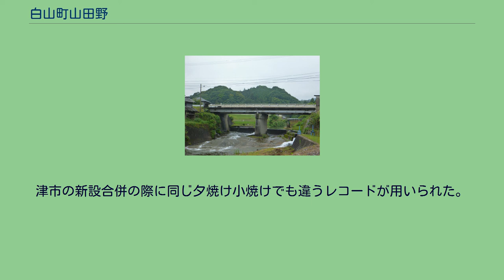白山町山田野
日本 」 三重県 」 中勢 」 津市 」 白山町山田野 白山町山田野（はくさんちょうやまだの）は、三重県津市の大字。
津市中部、津市役所から西南西の方角に位置する。
北は白山町八対野（はったいの）、東は白山町北家城（きたいえき）、南は白山町藤、西は白山町伊勢見と接する。
主に大山、上出、下司名、下小場、北出などに分けられる。
東西を丘陵性の山地に挟まれ、その間に田が広がる。
農業では稲作が盛んで、酒米の山田錦の栽培が多かったが、1980年代前後には養鶏やイチゴ栽培などが導入された。
北部には別荘地が開発され、航空自衛隊の宿舎も設けられた。
地内には山田野集会所、山田野上集会所の2つの集会所がある。
住民は共同で花壇に花を植えるなどの活動を行い、その花壇には｢ここは山田野です｣という看板が立っている。
『兵範記』の保元2年3月25日（ユリウス暦：1157年5月5日）条所引に故・藤原頼長領の「山田野荘」として登場し、頼長が亡くなったため官物は国庫へ戻され、地利は院領となった。
『吾妻鏡』の寛喜3年6月22日（ユリウス暦：1231年7月23日）条には山田野荘が西園寺実氏に譲られ、鎌倉幕府から安堵されたことが記載されている。
また『成願寺文書』の天文17年6月吉日（ユリウス暦：1548年7月）の記録には、山田野の人の名が見られる。
江戸時代には山田野村として伊勢国一志郡に属し、津藩の配下にあった。
村高は『元禄郷帳』では881石余、『天保郷帳』では938石余であった。
寛政8年（1796年）、大村の大庄屋・池田佐助と結んで村民が年貢上納を巡って百姓一揆を起こし、津城下まで大挙、11人が吟味（罪状を問いただすこと）され、1人が入牢の刑に処された。
苗字帯刀を許された者は6名おり、文久3年（1863年）の天誅組の変に際しては2名が追討に参加した。
明治・昭和・平成の3度の市町村合併を経験し、大字として現在まで存続している。
1901年（明治34年）には山田野から青山高原を越えて奈良県に至る塩見街道が拡幅され、荷車の自由な往来が可能となった。
1971年（昭和46年）、三重県企業庁は山田野を含む地域を別荘地開発することを企画して用地買収を開始、1973年（昭和48年）に別荘開発された山田野の一部が分離、伊勢見地区が誕生した。
白山比め神社 ここだけに限らず白山町の歴史として七羽の鶴が飛び立ち降り立った所に神社が出来たという伝説がある。
この伝説で生まれた神社は白山比め神社と言い地元民から親しまれてきた。
この白山比め神社は県有形文化財建造物に指定されている。
その名の通り、山田と野のある地であったことにちなむ。
2019年（令和元年）6月30日現在の世帯数と人口は以下の通りである。
人口の推移。
なお、2010年以前は津市に合併前の推移。
また、1995年以降は国勢調査による人口の推移。
世帯数の推移。
また、1995年以降は国勢調査による世帯数の推移。
津市の新設合併の際に同じ夕焼け小焼けでも違うレコードが用いられた。
同じく新設合併の時にエーデルワイス (音楽)から津市民歌に変えられた。